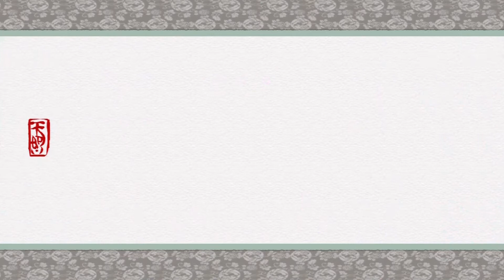Okami HD Part 68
The final area opens. But we wont go there for a while :D

Video Features
1080p HD
29.97 fps (Frames per Second)
48000 Hz, Stereo

Credits

Game
Okami HD - PS3

Capture Card
Hauppauge 1212

Sound Board
XenyX802

Microphone
Blue Yeti pro

 68 sixty eight  68 sixty eight  68 sixty eight  68 sixty eight  68 sixty eight  68 sixty eight  68 sixty eight  68 sixty eight